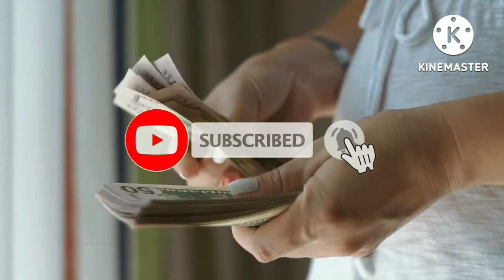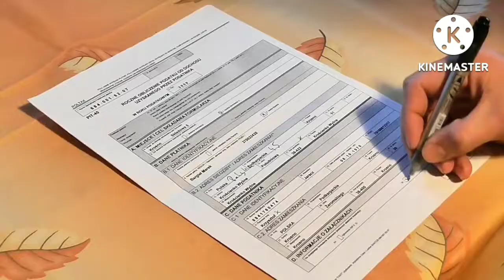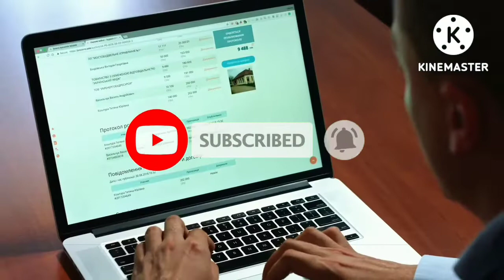ඊශ්‍රායල් සාත්තු සේවය සදහා රජය මගින් යමු /how to go ishrayal / සුදුසුකම් මොනවාද ?/කන්තාවන්ට විශේෂයි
ඊශ්‍රායල් සාත්තු සේවය සදහා රජය මගින් යන්නෙ කොහොමද ?සුදුසුකම් මොනවාද ?කාන්තාවන්ට සුවිශේෂී අවස්ථාවක් දැන් ලැබී ඇත . ඒ සදහා රජයේ පුහුණු මධ්‍යස්ථාන මොනවාද ? මාසික වැටුප ලක්ෂ 06 ක් දක්වා , මෙහිදී ගෘහස්ථ වැඩිහිටියන් රැකබලා ගැනීමට ඊශ්‍රායල් රජය මගින් රැකියා ඇබෑර්තු ලබා දී ලොතරැයි ක්‍රමයක් මගින් ඔවුන් තෝරාගැනීම සිදුකරයි . මේ වීඩියෝ මගින් ඒ පිළිබඳව ඔබට දැනුවත් විය හැකිය . Thank you . how to go ishrayal ? house,nursing,ishrayal,sinhala,#2022 SK SEWA PIYASA ,forign employer ,immigration,sri lanka